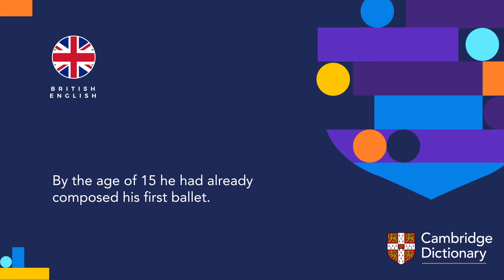How to pronounce ballet | British English and American English pronunciation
Learn how to pronounce "ballet" in British English and American English. Hear the pronunciation of the word on its own and in example sentences.

Look up the meaning of “ballet” and thousands of other words and pronunciations for free in the Cambridge Dictionary